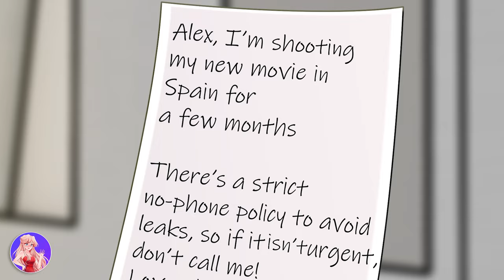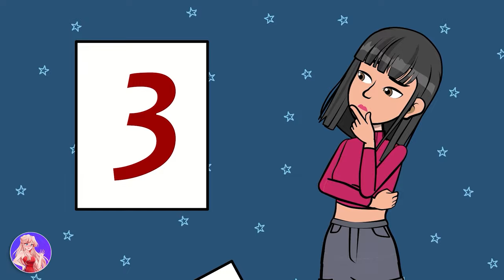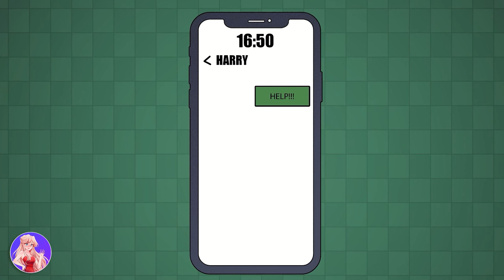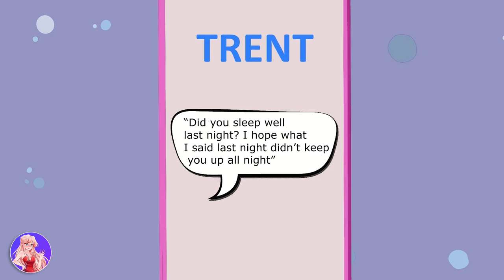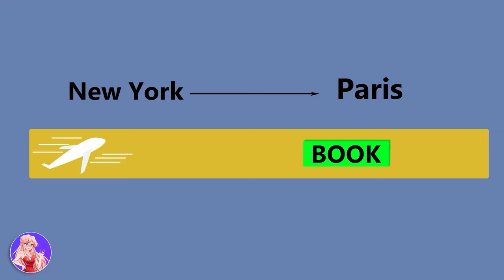The Boy Next Door is Too Handsome to Handle